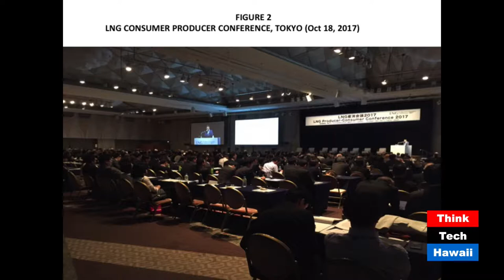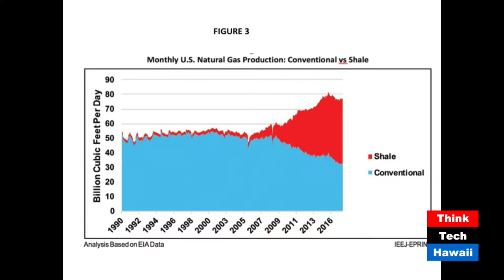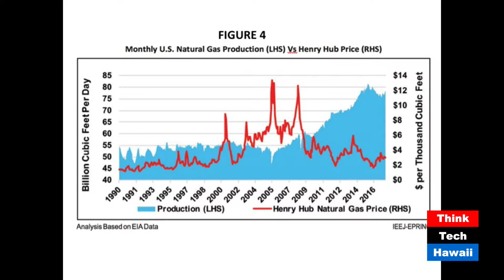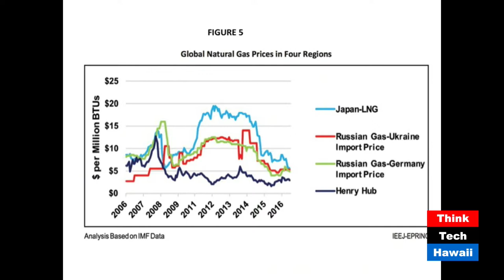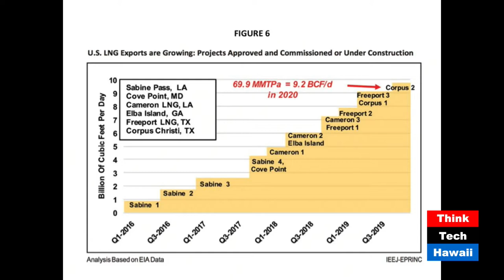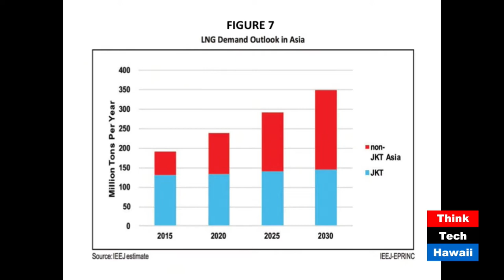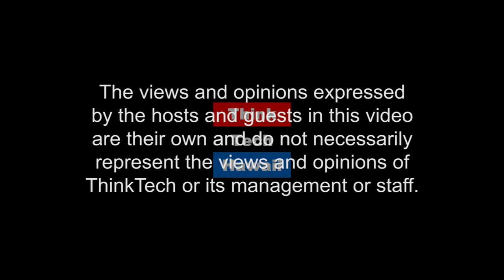LNG Consuming and Producing countries